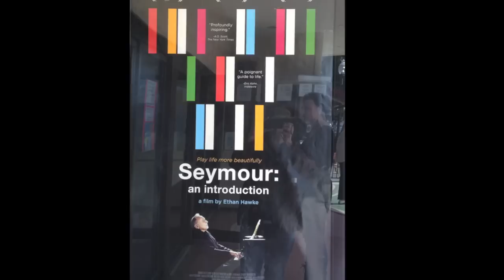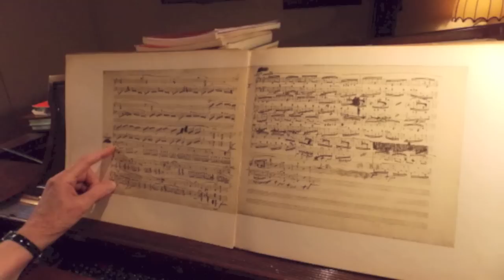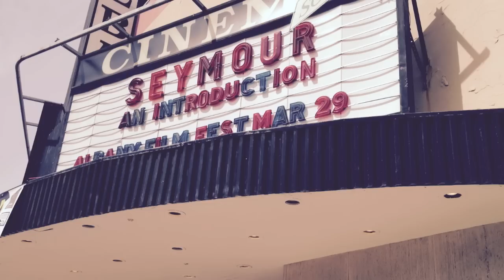I saw Seymour: An Introduction, Ethan Hawke's magnificent documentary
Run, RUN, RUN, to see this cinematic masterpiece, playing in movie theaters nationwide!